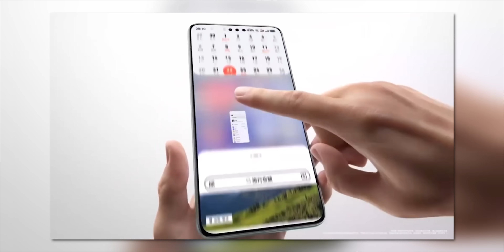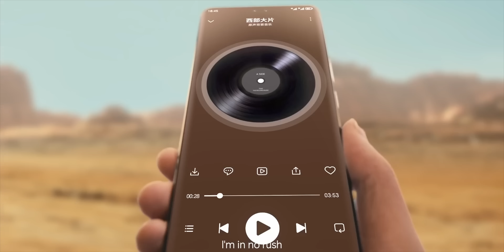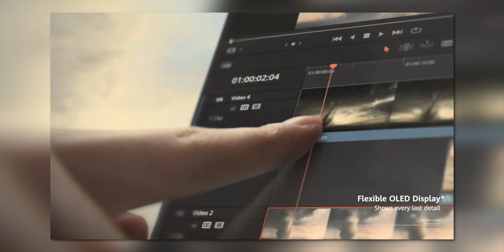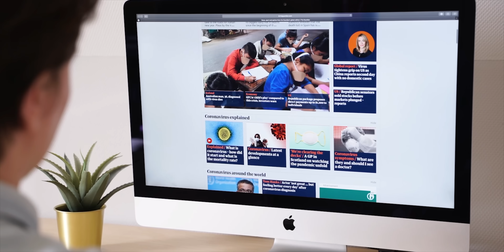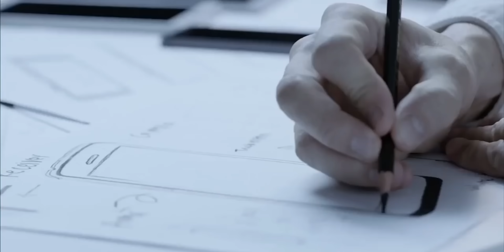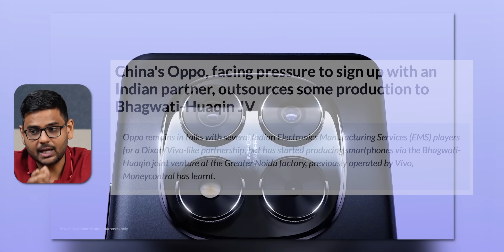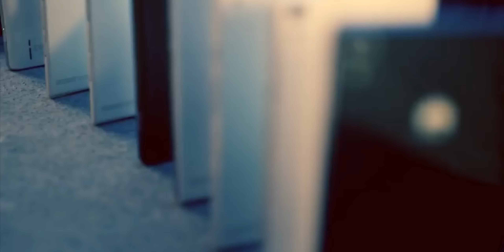They Said Huawei Was DEAD… They Were SO Wrong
Once thought dead after U.S. sanctions, Huawei has made a strong comeback with its rebranded Pura series, in-house Kirin chips, and HarmonyOS. Backed by patriotic demand, government support, and major R&D investments, Huawei reclaimed the top spot in China’s smartphone market—turning crisis into a showcase of tech resilience.

Huawei's comeback and success 00:00
Chinese market performance 00:21
Competing with Apple, Google, Samsung 00:41
US ban, AppGallery and HarmonyOS 00:53
HarmonyOS evolution and expansion 01:16
7nm chips with SMIC 01:50
Comeback reasons: R&D and in-house tech 02:37
Honor's foldable and battery tech 03:09
Chinese support for Huawei 03:42
Competing with Apple ecosystem 04:05
Global expansion challenges 04:42
Xiaomi as a competitor 06:14
Global criticism of Chinese firms 06:35
Telecom, 5G, 6G investments 06:48
India’s telecom ban and self-reliance 07:15
Data security 07:55
Resilience despite sanctions 08:09
Struggles to replace Apple, Samsung 08:54
US and India market challenges 09:09
India’s local manufacturing push 10:04
Huawei in AI and EVs 10:51
Lessons from Huawei’s rise 11:10